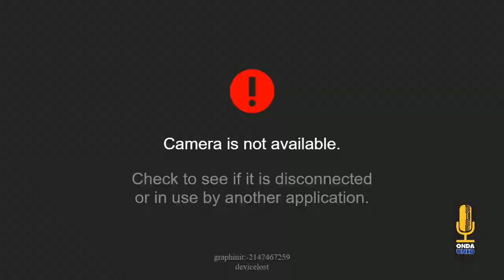Conversatorio con algunos Candidatos Presidenciales Sobre el Futuro del Desarrollo Rural Sostenible